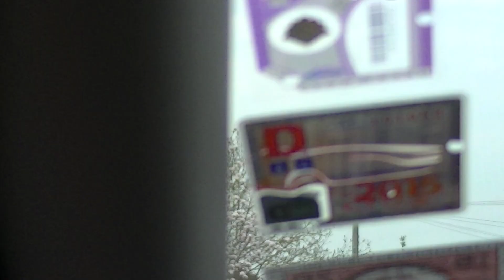Driving on a Road with Beautiful Blossom Trees in London 2018.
A beautiful spring day in London. Compilation of Beautiful Blossom Trees in London 2018. Video: Cristian Gabriel Groman.